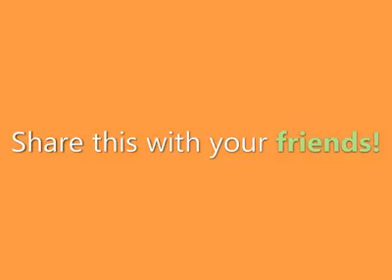How To Overcome Obstacles